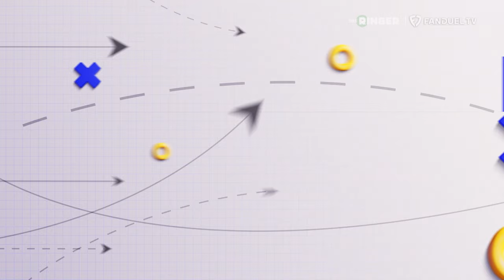Are the Cowboys Finished? 😬 Anthony Richardson Leaves Game & MORE! | The NFL Ringer Show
Welcome to 'The Ringer NFL Show' with Sheil Kapadia, Diante Lee & Steven Ruiz where they recap what happened in NFL Week 8. They started off with the matchup between the Cowboys and 49ers. Are the Cowboys finished? They also talked which team had the worst NFL Sunday 😬 And, stick around for who/what the crew is planting their flag around & MORE 👆

00:00 INTRO
00:16 WEEK 8 RECAP
01:47 ONE BIG TAKEAWAY
42:34 PLANT YOUR FLAG